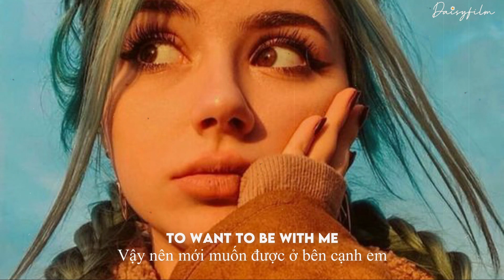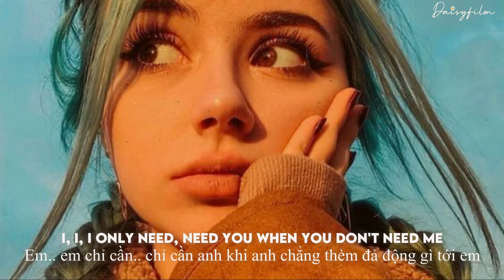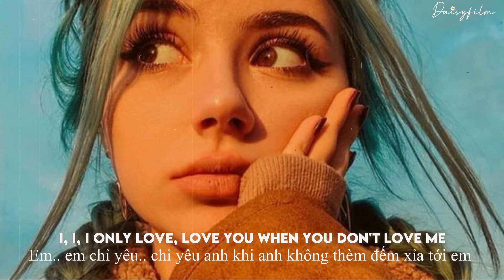( Lyric + Vietsub ) Why Do You Love Me-Charlotte Lawrence